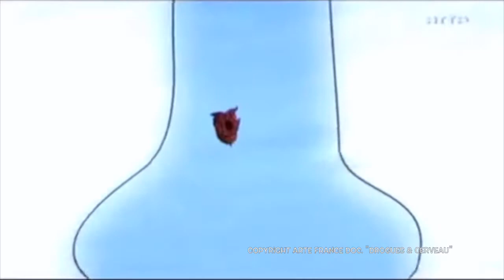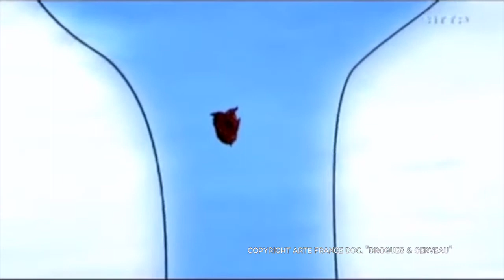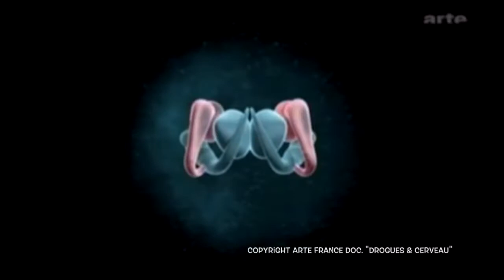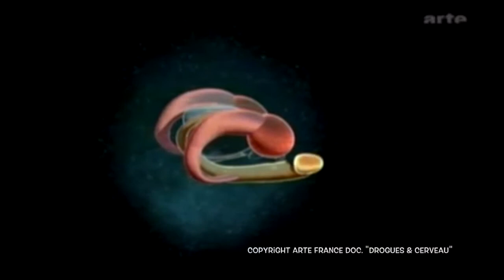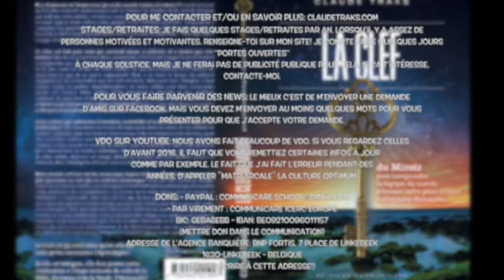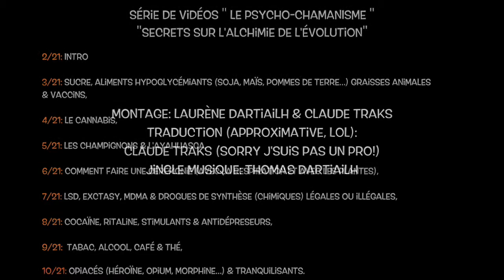10/21 - Psycho Chamanisme - Opiacés & Tranquilisants - Claude Traks & Laurène Dartiailh 2017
L'héroïne est LA drogue au pouvoir addictif le plus puissant! A ne JAMAIS essayer! C'est LA Drogue de la mort dans tous les sens du terme! Même si ce n'est pas autant à la mode que la cocaïne, l'héroïne est, elle aussi de plus en plus présente dans les lycées à cause de la politique stupide et criminelle des gouvernements de diaboliser le cannabis au même niveau que la cocaïne et l'héroïne. Comme la cocaïne, l'héroïne permet aux entités extérieures de rentrer dans votre corps. Pour les enlever, il faut un véritable exorcisme. Une fois "habité" par ces entités, vous participerez d'une manière ou d'une autre à la destruction de notre civilisation. Si vous avez pris l'une des 2 "drogues de la mort", je crois que votre seule manière de guérir c'est "la chair des dieux" dans une démarche thérapeutique.

Mais les "médicaments" chimiques légales (antidépresseurs, et neuroleptiques en tout genre), sont peut-être presque autant destructeurs. Avec l'énooorme différence que les personnes ne considèrent pas qu'ils sont des "drogués à une substance dure" et que donc, ils en prennent parfois toute leur vie. C'est vraiment une honte pour tous les ministres de la santé, l'Union Européenne et les gouvernements qui ont rendu cette situation possible! Honte à vous, politiques, ordres des médecins et autres lobbys pharmaceutiques! N'avez-vous pas des enfants vous aussi? Mais peut-être que ce n'est pas de votre faute, car vous êtes déjà vous aussi sous le pouvoir de l'une de ces drogues chimiques qui tue la Conscience et la Vie à petit feu!
Le bonheur qu'il vous procure, vous le payerez au centuple plus tard!  Non cela ne vaut pas la peine de consumer sa vie par les deux bouts en se disant que de toute façon, la vie qu'on nous réserve n'est pas très excitante. Tu te trompe ! Voyage, quitte le continent européen, ne fut-ce que pour un temps. Les continents sont en train de se remplir d'une énergie grise collante, qui donne le cafard! Si on garde un certain niveau de sensibilité, c'est infernal! Si on descend en dessous d'une certaine sensibilité, on oublie qui on est! La vie, lorsqu'on s'investi dans ses passions, devient de plus en plus géniale avec le temps. Quand on crée, le temps devient espoir ! Soi un vrai rebelle face à ce monde qui détruit tout: comprend et met en pratique le fait que chaque petite substance chimique qui rentre dans ton corps t'enlève un peu de ta liberté et des chances de réaliser le rêve dans ta vie: enrichir l'Humanité de ton génie!
Mais le problème le plus important, si on prend des substances seulement pour le plaisir et l'émotion, c'est que cela fait rentrer tout notre être dans la logique du "un peu de bonheur maintenant au lieu de beaucoup plus de bonheur plus tard". C'est devenu le leitmotiv de toute une génération! Les valeurs de l'effort et de la persévérance ne se retrouvent même plus dans la relation amoureuse où c'est plus facile de sortir avec un être qu'on n'aime pas trop, c'est plus simple!
Cette série de vidéo se termine avec cette vidéo 10/21. Vous ne trouverez pas de vidéo numérotée 11/21.